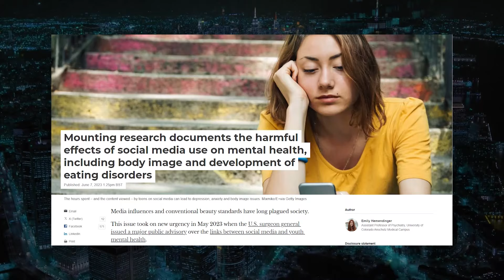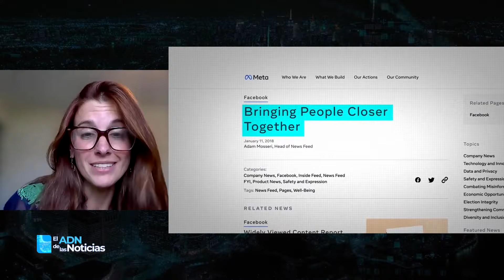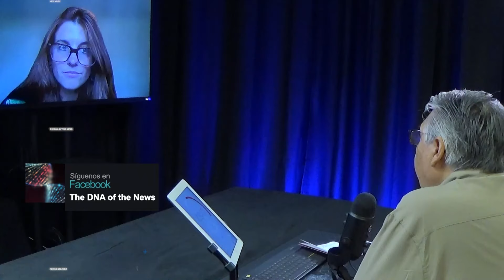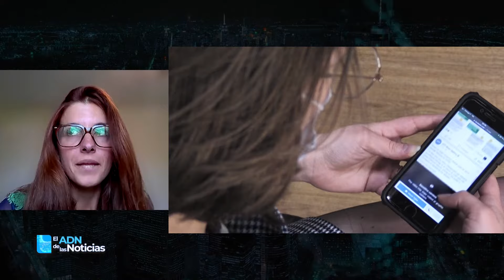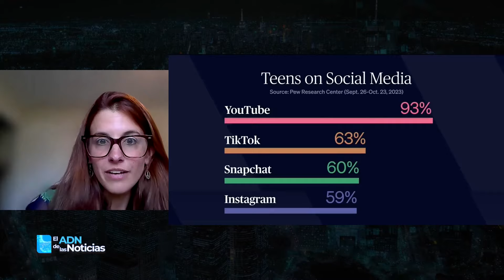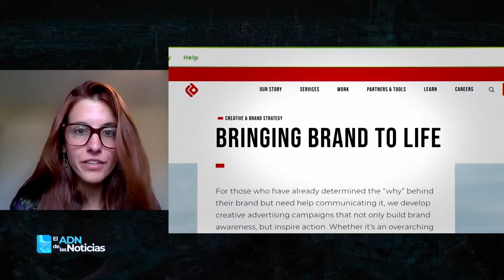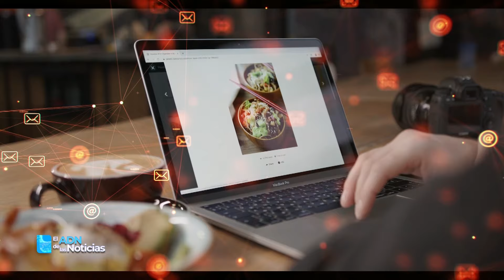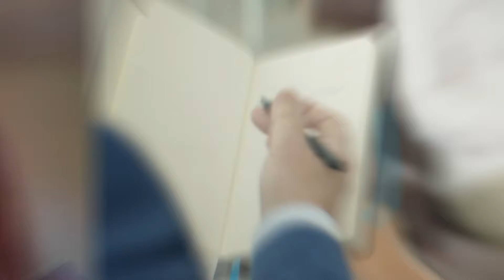Salud Mental y las redes sociales con Emily Hemendinger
Tema apremiante de nuestro tiempo: A medida que las redes sociales se integran cada vez más en el tejido de nuestra vida diaria, sus efectos en nuestro bienestar mental son significativos y complejos.